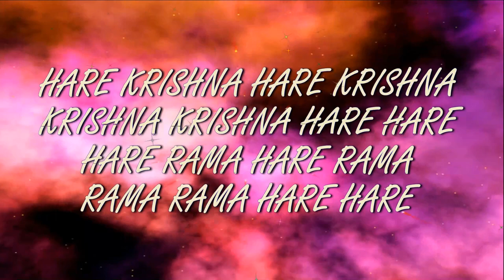28.10.2018 Maha kirtan Temple New Purushottama kshetra ISKCON Dnipro Ukraine